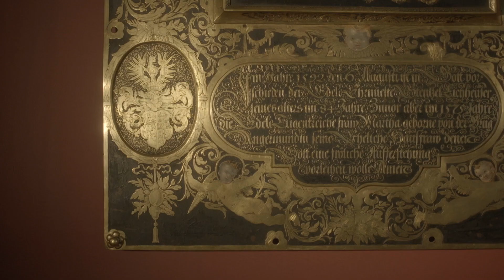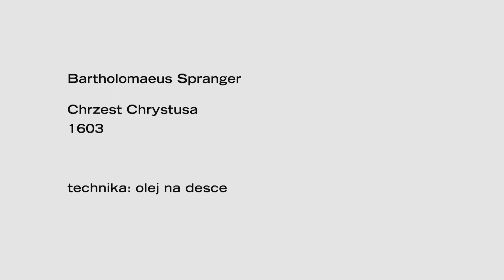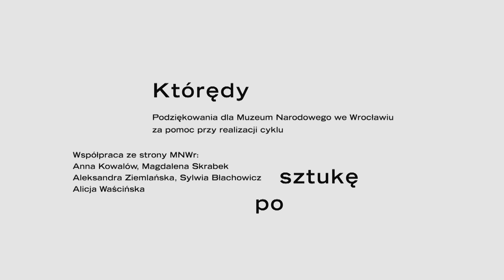„Którędy po sztukę” – Bartholomaeus Spranger „Chrzest Chrystusa” (1603)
Bartholomaeus Spranger był niderlandzkim artystą wykształconym we Włoszech, który dużą część życia spędził na dworach cesarskich w Wiedniu i w Pradze. Jego główny zleceniodawca cesarz Rudolf II von Habsburg cenił go przede wszystkim za wyszukane, erudycyjne i zmysłowe kompozycje mitologiczne i alegoryczne. „Chrzest Chrystusa” to jedno z nielicznych dzieł religijnych w dorobku artystycznym malarza. Zamówił je do kościoła św. Trójcy w podwrocławskiej Żórawinie cesarski radca Adam von Hanniwaldt. Obraz ten ozdobił wówczas epitafium jego rodziców, a obecnie znajduje się w kolekcji Muzeum Narodowego we Wrocławiu.

O obrazie opowiada Piotr Oszczanowski, dyrektor Muzeum Narodowego we Wrocławiu.

„Którędy po sztukę” to cykl filmów realizowanych w Muzeum Narodowym we Wrocławiu przez TVP Kultura.